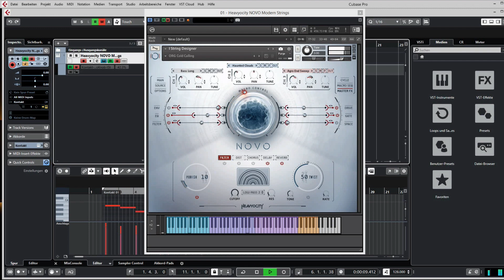HEAVYOCITY NOVO Anwender Demonstration